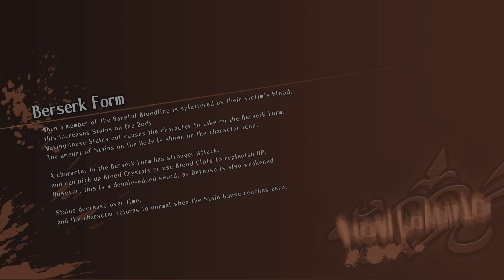BERSERK BIKINI MODE